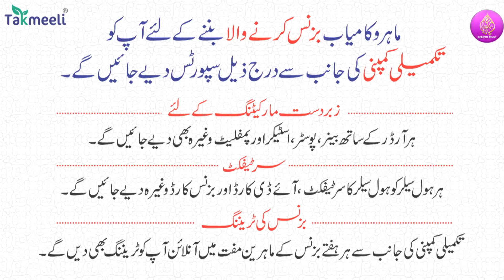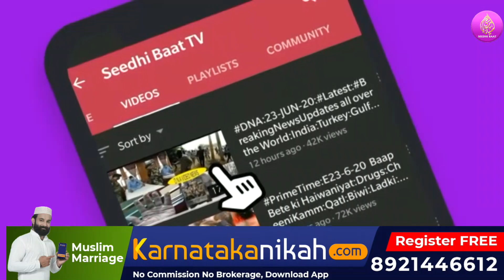PrimeTime:10/1/23:Ab Sagar ko aag me Jhonkne ki koshish?Hajj ki Mezbani:Holocuast UAE ke Nisab me?